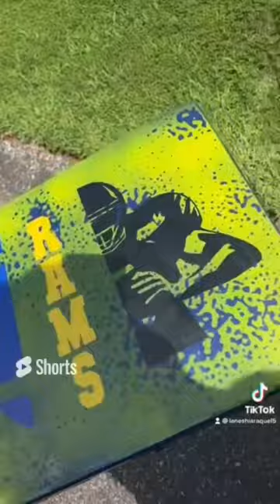Custom tv trays